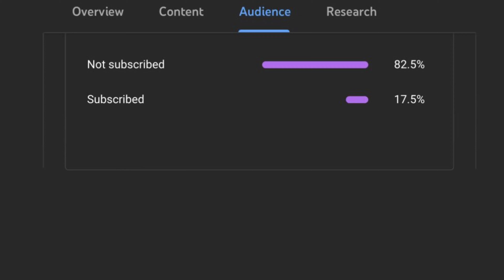TRIPLE BUG (SANDAL) | Axie Origin Meta Team Gameplay | Challenger 0 ⭐ 2319 Rank 2 ft. TRICKZ|Madfam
DON'T FEARED WITH TRIPLE BUG WITH SANDALS!
Kung ayaw mong ma tsinelas sa mukha!